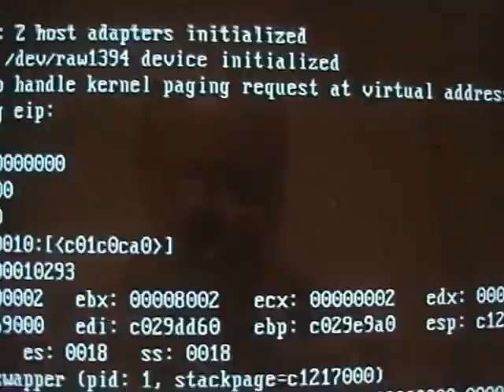Eläimiä7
Orava ja perhosia.